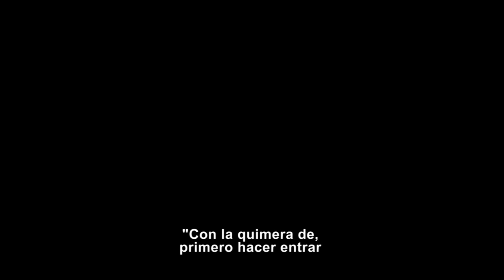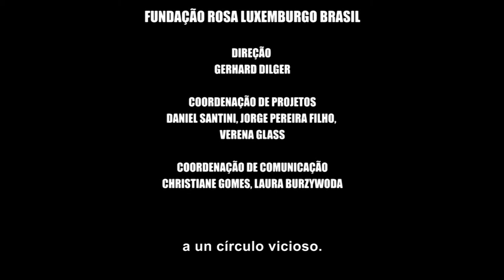El capitalismo y la inseguridad de la existencia - videoclase 04 (subtítulos español)